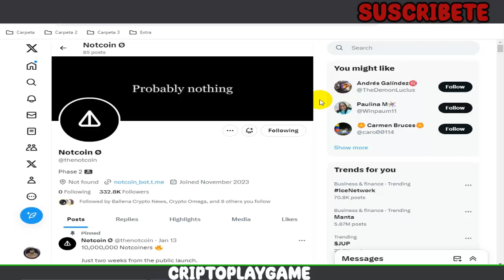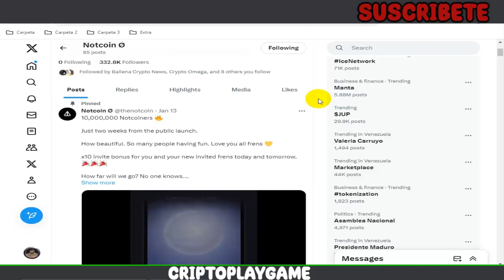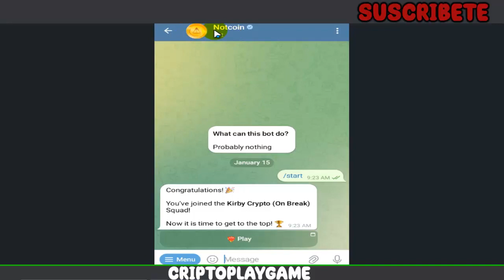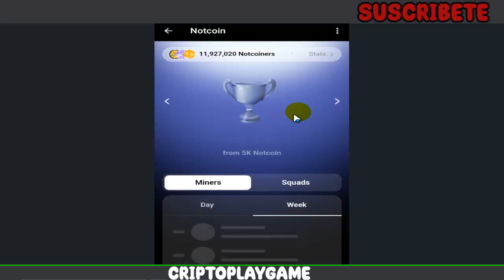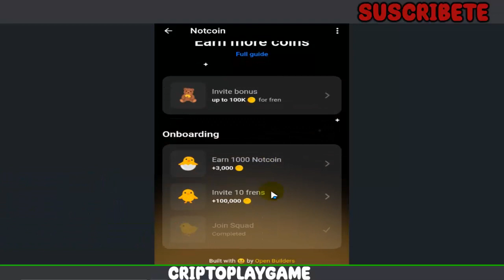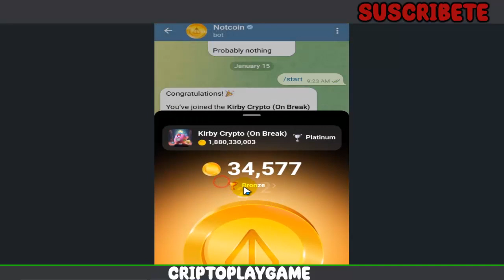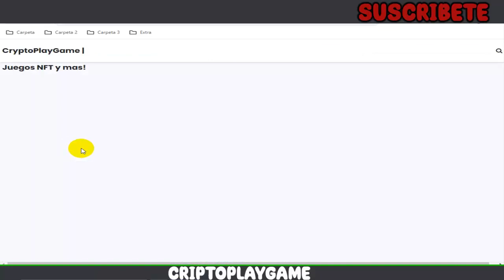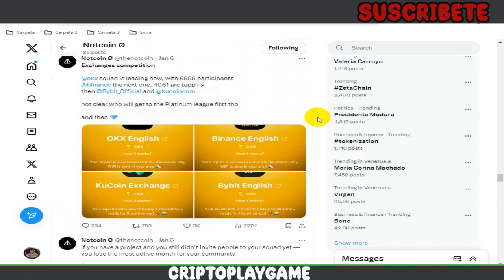🪂AIRDROP NOTCOIN🪂 NUEVO MINIJUEGO DE TELEGRAM TOTALMENTE GRATIS 🤩 GRAN PROYECTO PARA APROVECHAR 🤑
Bienvenidos a mi Canal "ṤʋṣċƦȋɓɜŧɜ"  Hola amigos, aca les traigo un nuevo proyecto en forma de AIRDROP que salio hace unos dias y ya se esta haciendo mucho fomo, asi que debemos aprovechar esas oportunidades para entrar en estos grandes proyectos 🚀  espero les guste el video ✌

⚠️ ¡Advertencia! ⚠️

                                      (0 0)
                         --oOO- (_) ---oOO--
                                  ooO Ooo
sεяα dεnunciαdα.